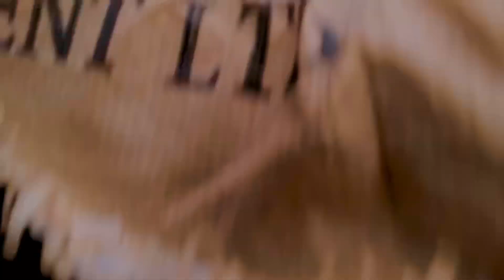Koil ke bacho ko bili mar gaye